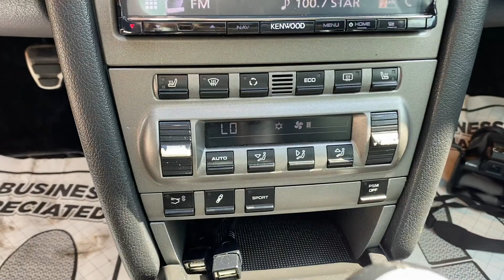2007 Porsche Targa 4S For Sale